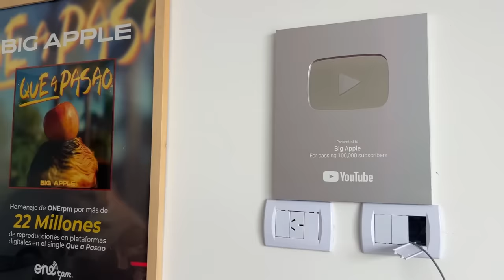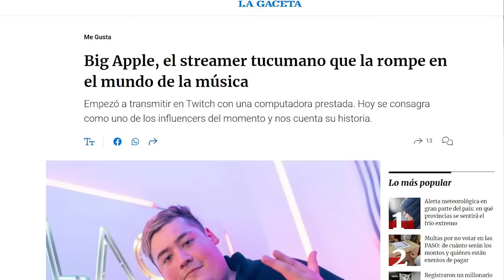Conociendo la CASA de BIG APPLE : La Gran MANZANA Tucumana + Su Novia & Palos en la Música 🍎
00:00 - Adelanto
00:30 - Introducción
02:16 - Publicidad
02:48 - Encuentro
03:33 - La Gran Manzana Tucumana
06:31 - La Tremenda Vista de su Casa
07:33 - Morty: Su Hijo
09:40 - Luciana su Novia
13:15 - Amigos Futbolistas
15:05 - Omar Algo Anda Mal
15:22 - ¿Por qué es tan querido?
17:18 - Haters
18:28 - Only F4ns de la Novia?
19:24 - Donde nos conocimos?
21:02 - Cierre y Mensaje